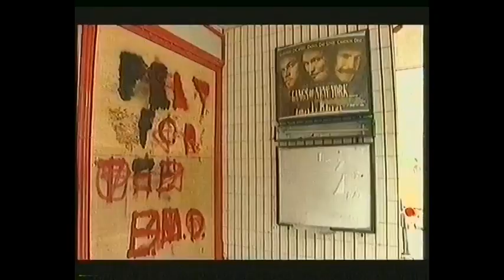BBC LONDON NEWS: EMD Cinema Walthamstow - First Public Inquiry 2003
This instalment of BBC London News was first broadcast on 18 May 2003 and reports on the first Public Inquiry by the government to determine the fate of the EMD Cinema. This clip suffers from some sound and picture issues.

McGUFFIN is Waltham Forest's independent film society, established in 2001 at the famous EMD (former Granada) Cinema London E17. The society has staged innumerable film events over many years at venues across Waltham Forest and beyond. McGuffin also created and led the campaign to save the EMD Cinema when it was purchased by the controversial Brazil-based organisation UCKG who planned to use it as a centre for their fundraising and showbiz-style religious ceremonies. After a decade of campaigning, UCKG was eventually forced to sell the venue and it has since been restored as Soho Theatre Walthamstow.